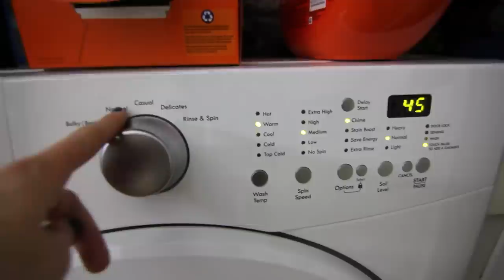HOW TO DO YOUR LAUNDRY // Grace Helbig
Welcome to a new series I call "How To Adult." Each month I'll teach you (to the best of my ability) how to do something we all assume every adult is taught how to do. Today's topic: LAUNDRY